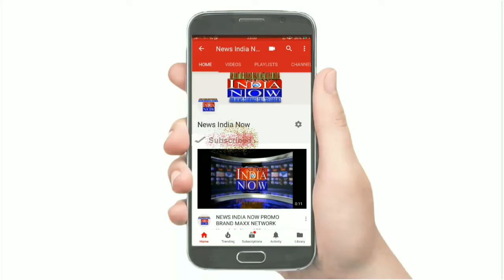NEWS INDIA NOW जालन्धर में खुला नया सिक्योरटी सर्विस का दफ्तर, एमएलए राजिन्दर बेरी ने किया उद्घाटन।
जालन्धर में खुला नया सिक्योरटी सर्विस का दफ्तर, एमएलए राजिन्दर बेरी ने किया उद्घाटन।